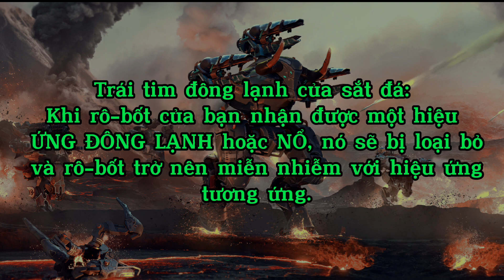CHI TIẾT về Siren, Harpy và nội dung Test Server Tuần Này (PHẦN2) - War Robots Việt Nam WR